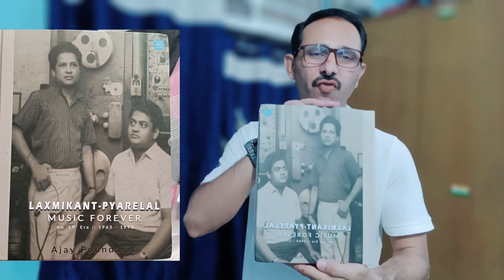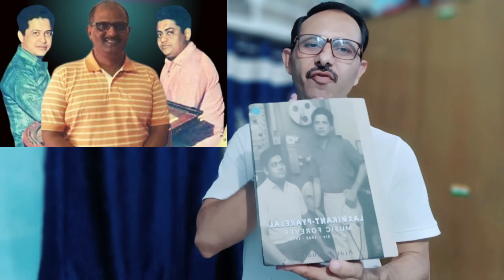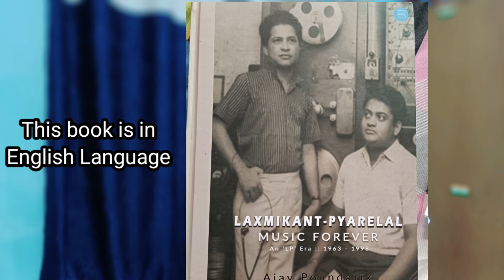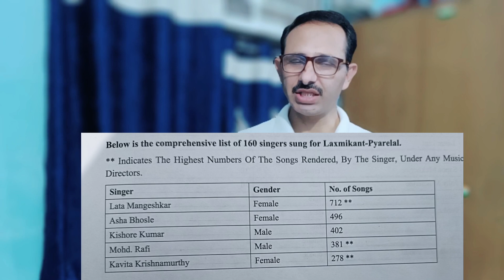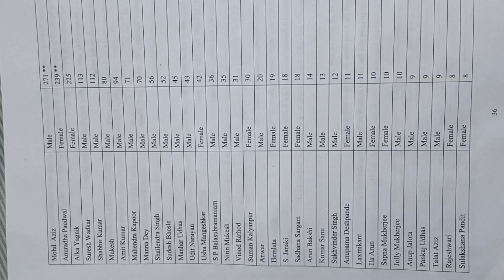Bollywood Ke Sabhi Singers Ne Laxmikant Pyarelal Ke Music Me Kitne Gane Gaye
Bollywood ke famous music director laxmikant pyarelal ji ne 35 years tak Bollywood me shandaar Sangeet diya hai... aur 503 filmo me 2850 gane record kiye hain... unke Sangeet me har singer ne gane gaye... jaise Kishore Kumar Mohammed Rafi mukesh Lata Mangeshkar asha Bhosle mahender Kapoor manna Dey mohd Aziz shabbir kumar suman kalyanpur..

laxmikant pyarelal par research karke Mr. Ajay paundarik ji ne ek kitaab likhi hai... jiske baare me. is video me bataya gaya hai..